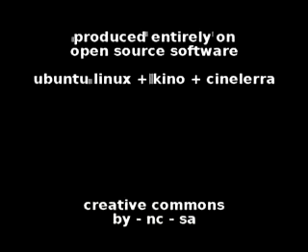Clandestine Insurgent Rebel Clown Army in Rostock 2007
Roll up, roll up - ladies and gentlemen, boys and girls, friends and foes - welcome to the unparalleled, the unexpected, the perfectly paradoxical, the grotesquely beautiful, the new-fangled world of the Clandestine Insurgent Rebel Clown Army (CIRCA).

We are rebels because we love life and happiness more than 'revolution'. Because no revolution is ever complete and rebellions continues forever. Because we will dismantle the ghost-machine of abstraction with means that are indistinguishable from ends. Because we don't want to change 'the' world, but 'our' world. Because we will always desert and disobey those who abuse and accumulate power. Because rebels transform everything - the way they live, create, love, eat, laugh, play, learn, trade, listen, think and most of all the way they rebel.

We are clowns because what else can one be in such a stupid world. Because inside everyone is a lawless clown trying to escape. Because nothing undermines authority like holding it up to ridicule. Because since the beginning of time tricksters have embraced life's contradictions, creating coherence through confusion. Because fools are both fearsome and innocent, wise and stupid, entertainers and dissenters, healers and laughing stocks, scapegoats and subversives. Because buffoons always succeed in failing, always say yes, always hope and always feel things deeply. Because a clown can survive everything and get away with anything.